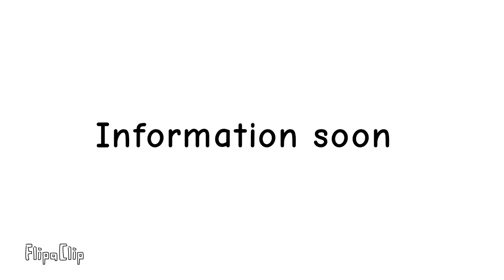My miitopia characters(Information soon*